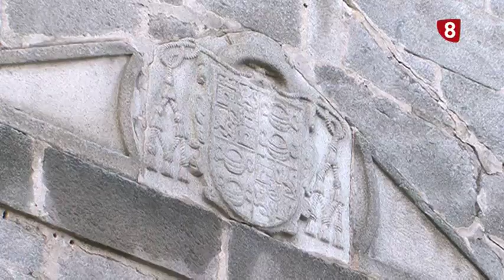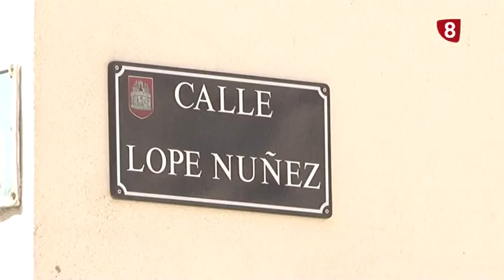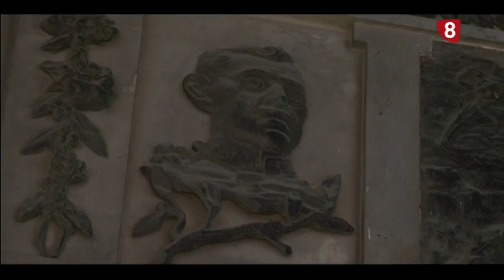ESTÁ EN ÁVILA, PERO... ¿POR QUÉ? 6-3-18